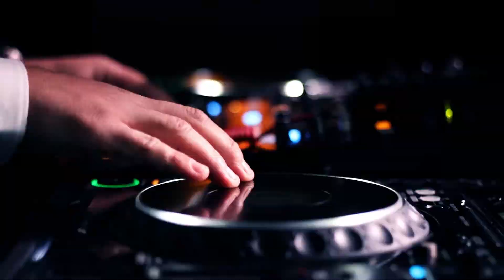FE5T YING YAN TWINS& CHRIZ Y ANGEL ENT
FILM AND EDITED BY CHUCK FILMS
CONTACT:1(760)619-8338